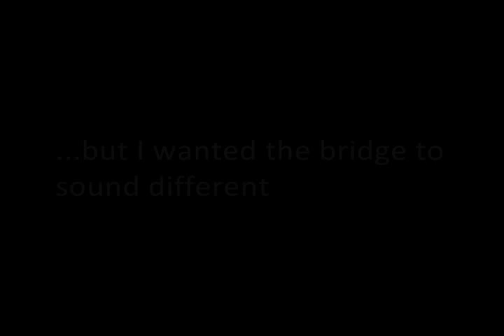God of Ages (Hillsong/Bridge Guitar Solo)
I like Hillsong's "God of Ages", and it has a few cool riffs, but the bridge just took off without any instruments doing anything to lift the song higher.

We did this song this morning during service, and I thought I'd steal a riff from somewhere else to try it. :P